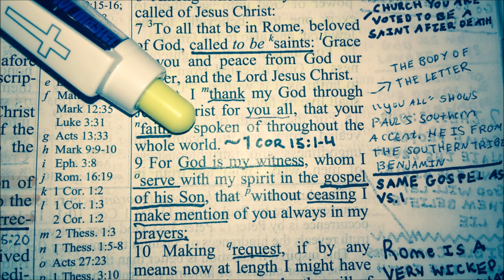GOD IS MY WITNESS (Romans 1:8-15)